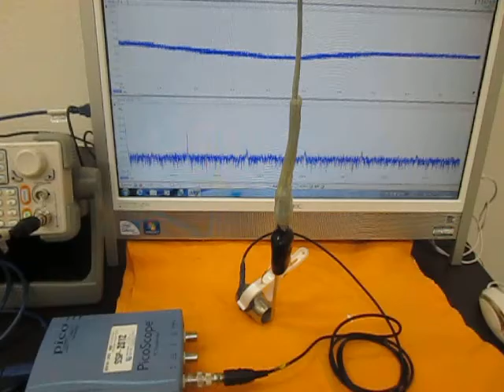オリジナル超音波実験 （超音波システム研究所 ultrasonic-labo）